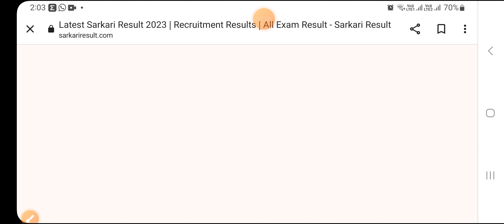ctet 2023 result out|ctet result kaise dekhe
ctet 2023 result out|ctet result 2023|ctet result|ctet result kaise dekhe|shikshak taiyari शिक्षक तैयारी

ctet result
ctet result kab ayega
ctet result aa gaya kya